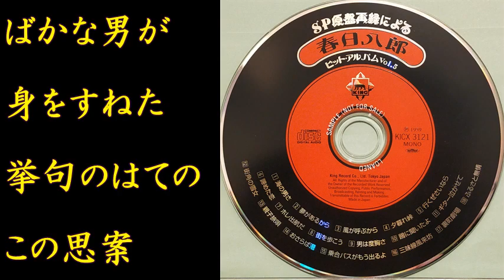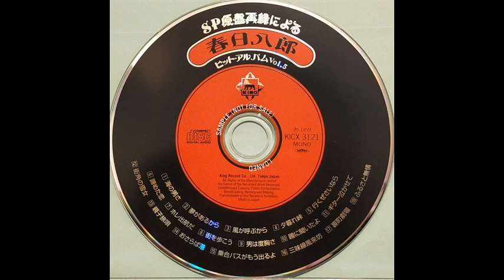行くぜさいなら 春日八郎【歌詞入り】SP原盤再録音源 作詞：藤間哲郎 作編曲：吉田矢健治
【歌詞】
あきもあかれも　したじゃない
俺とお前の　仲じゃもの
あばよ　あばよ
あばよ　さいなら　うしろ向き
ばかな男が　身をすねた
挙句のはての　この思案

俺も今まで　人並みの
夢はちょっぴりあったのさ
泣けて　泣けて
泣けてしょうがないんだぜ
惚れていながら　振り捨てる
いのちの恋も　今日限り

追ってくれるな　そのままで
なまじ追われりゃもろくなる
行くぜ　行くぜ
行くぜ　さいなら　かけ足だ
どうもならない　この胸を
夜明けの風が　吹き洗う